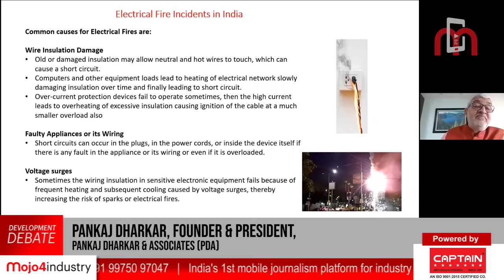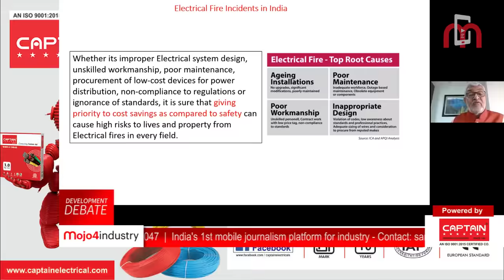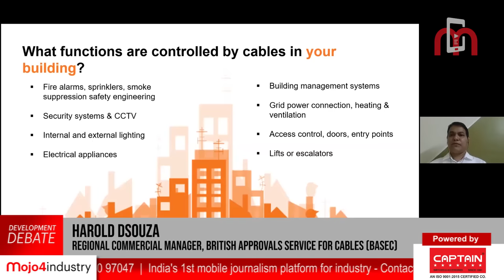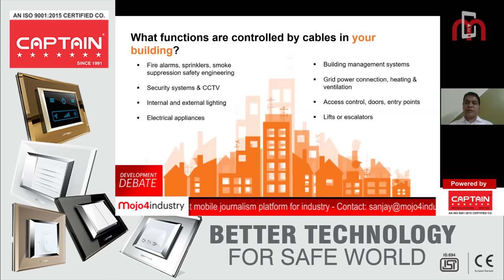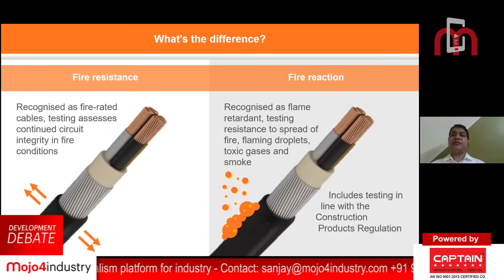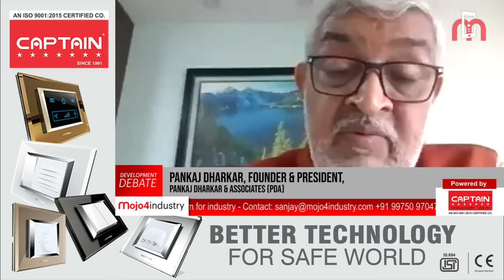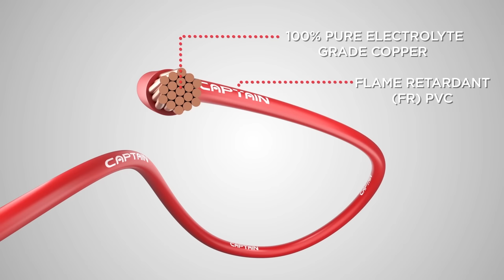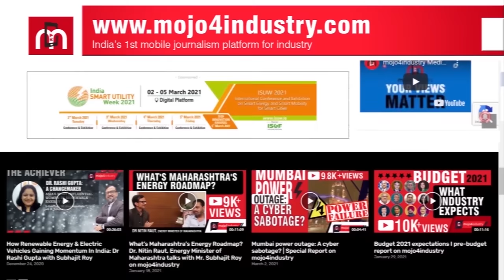Electrical safety tips | mojo4industry Development Debate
Every year, accidents due to the electricity increases in the rainy season. To be specific, rains cause heavier electrical damage than any other season. Hence, it is very important to take electrical safety precautions during the rainy season.

On this note, mojo4industry presents you this Industrial Development Debate titled: Electrical safety tips for rainy season.

Topics:
·         Vulnerability of Indian buildings towards electrical fire
·         Wire and cable safety best practices
·         Cable standardization & value of approved cables for electrical safety
·         Electrical safety tips for monsoon

Speakers:
•       Mr. Shreegopal Kabra, Managing Director & Group President, RR Global
•       Mr. Pankaj Dharkar, Founder & President, Pankaj Dharkar & Associates (PDA)
•       Mr. Harold Dsouza, Regional Commercial Manager, British Approvals Service for Cables (BASEC)

3. Weekly Industrial News Round-up